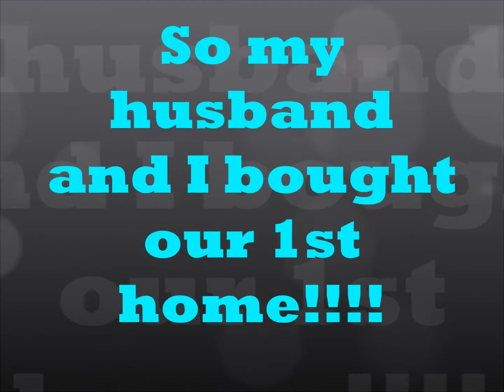Unfurnished House Tour!!!!!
I have more house videos coming this summer! God Bless :)

Kyle Edwards/ TuneCore
DJ Smallz 732
Jersey Club

Lecrae
Dj Official Dj